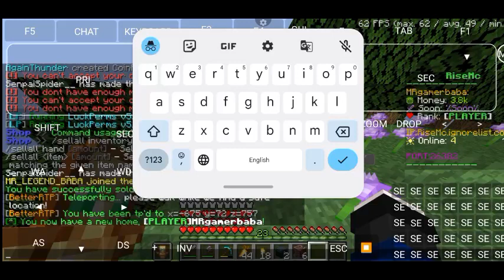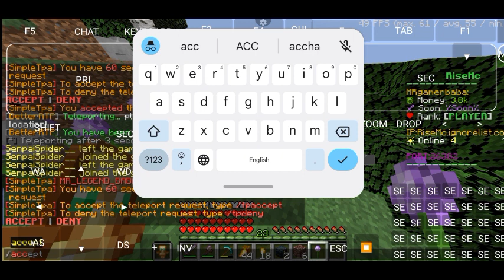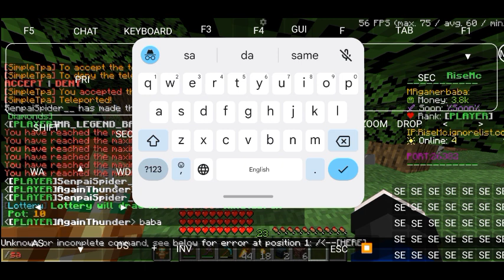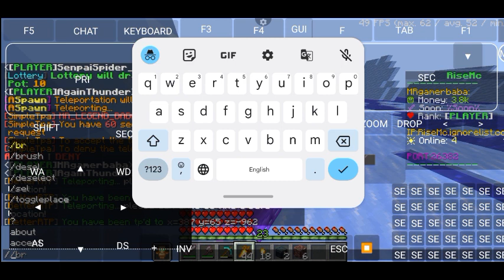MINECRAFT | NEW PUBLICLIFESTEAL SMP | FOR JAVA/PE |FATAFAT JOIN KARO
MINECRAFT | NEW PUBLIC

LIFESTEAL SMP | FOR JAVA/PE |

FATAFAT JOIN KARLO 993

91 Like

Views

MINECRAFT | NEW PUBLIC LIFESTEAL SMP IFOR

JAVA/PE FATAFAT JOIN KARLO

ADDRESS/PORT ON VIDEO

FREE LOOT IN SMP..

FREE/PAID 24/7

Pojavluncher Fps Boost Mods - Best Sodium Mod For 1...

Pojavluncher Crash Fix How to fix Saving Worl...

Cape For Pojavluncher

How to apply Cape on P...

illegal activities, all the content provided by this channel is only for education purpose.

Search You Crystal SMP

Best Public Smp For Minecraft pocket edition best survival smp for mcpe new public smp for Minecraft PE + Java New Public Smp for mcpe 1.20

Public smp for Minecraft pe always online best 24/7 Online Public Smp For Mcpe Always online Public Smp For Minecraft pocket edition Crystal SMP IP &PORT

public smp for java 24/7 public smp minecraft pe public smp for mcpe

minecraft smp ip and port survival minecraft bedrock server ip and port 1.19 kaminaz SMP gameplay

how to join herobrine smp server in crafting and

building

minecraft pocket edition smp ip port minecraft smp servers to join bedrock and java

crafting and building SMP server public smp server minecraft pe 1.20 24/7 new public SMP gameplay

mcpe smp servers 1.20 public smp server minecraft bedrock and java server

survival minecraft pe 1.20

mcpe smp server 1.20

crafting and building server

minecraft server

public smp server minecraft new minecraft public smp server join now | public

new public smp server

smp server minecraft pe 1.19

public smp

@Mc Playz069

DimensionThunder @REHANSGAMINGyt @SpunkyInsaan20

⚫ Hastags

minecraftshaders minecraftbedrockshaders New public Smp For Java and bedrock ||1.20

Minecraft Smp Server

dragon SMP gameplay minecraft 1.19 smp servers minecraft survival server

minecraft amp servers to join pe How to join minecraft server by ip

how to join minecraft server for free

how to join minecraft server from discord

how to join minecraft server from ps4

how to join a minecraft server from pc to ps4

how to join minecraft server in tlauncher

how to join mobile player

#1.19 bedrock edition

Public SMP? What is the ip address for the How do you join SMP on bedr Join my smp

Join my smp bedrock How to make a minecraft smp Bedrock smp server ip Private smp server

public smp server java Bedrock smp server 2023 public smp minecraft survival server minecraft smp servers to join pe 1.18 dragon SMP gameplay

minecraft 1,20smp

crafting and building SMP crafting and building SMP server public smp server minecraft pe 1.20 24/7

teo gamer join my public smp server mcpe public smp server minecraft pe 1.19 24/7 best smp server mcpe 1.20 minecraft gameplay

publicampserverminecraftbedrockedition1.20

atapatasmpsSapplication

minecraft public server in hindi

minecraft public server ip

public smp server minecraft ip minecraft monday public server ip minecraft server public ip not

working How to join minecraft server by ip

How to join minecraft server by ip

how to join minecraft server for free how to join minecraft server from discord how to join minecraft server from ps4 how to join a minecraft server from pc to ps4

how to join minecraft server in tlauncher how to join now fast...